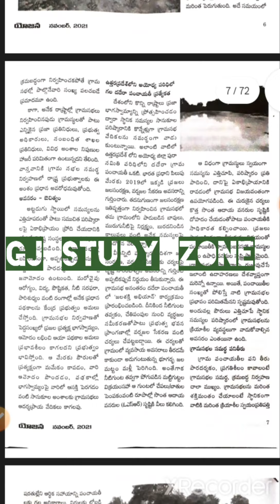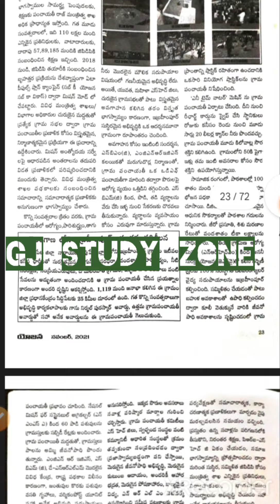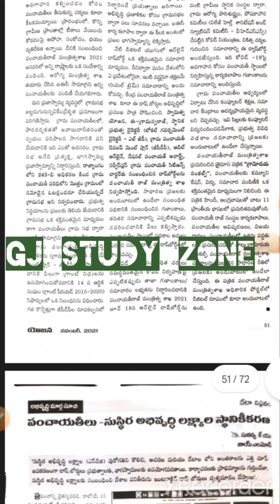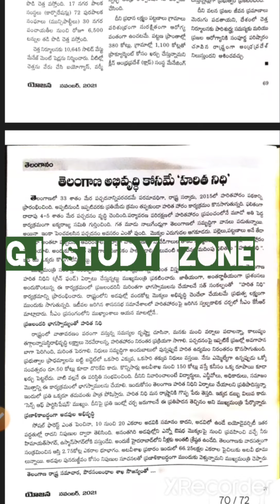యోజన నవంబర్ 2021